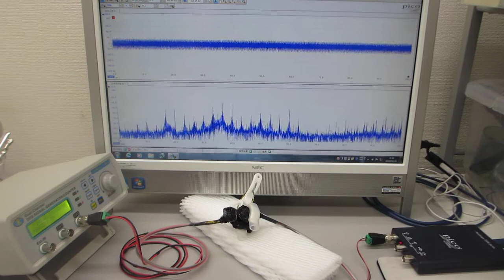超音波プローブの製造技術（伝搬特性テスト）－－－超音波素子表面の表面弾性波利用技術－－－